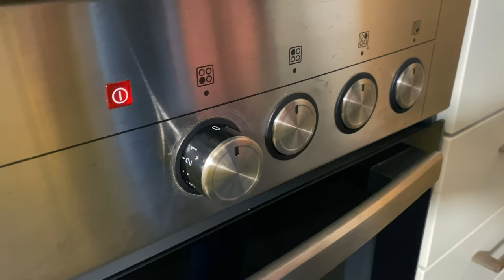Unser Gaming-Wochenende | Fortnite | VLOG 353 | Stefan und John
Wer sehen möchte, wie blöd ich (Stefan) mich beim Spielen von "Fortnite" angestellt habe, der sollte dieses Video von unserem "Gaming-Wochenende" nicht verpassen. Außerdem gibt's noch Pizza, Hamburger, "Farcry 6" und "Back 4 Blood".